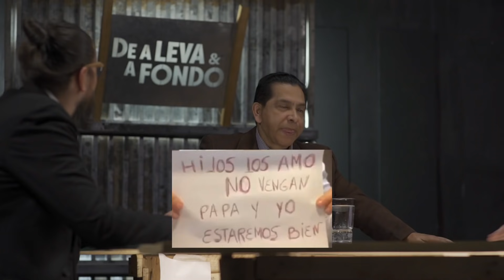DE A LEVA Y A FONDO Capítulo: 5 Lucio Gutiérrez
DeLevaYaFondo | Hoy Lucio Gutiérrez nos cuenta a fondo sobre su candidatura a la Presidencia 2021.
Mira el capítulo completo aquí 👇🏻 y deja tus comentarios.